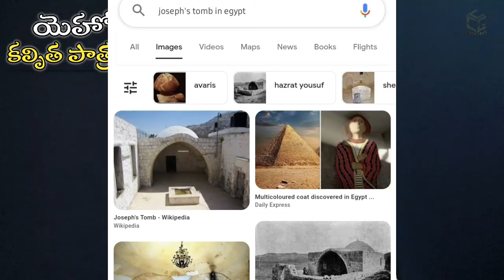ఏసేపుగారి సమాధి చెబుతోంది యెహోవా కల్పిత పాత్ర కాదు అని... ఇదిగో చరిత్ర రుజువులు CcGcreations.